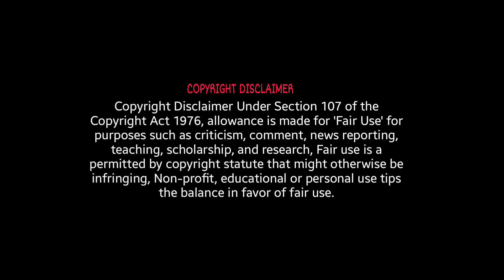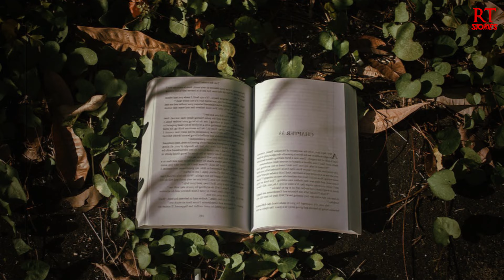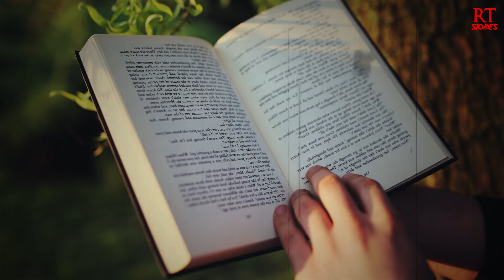సమాధిలో ప్రేతాత్మ | Ghost In The Grave | Telugu Horror Story | RT Stories